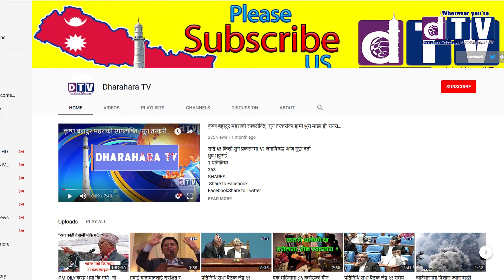बिना मगरले फोहरजन्य तरलपदार्थको उचित व्यवस्थापनमा ध्यान दिन वीर अस्पताललाई निर्देशन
Web: Dharahara.tv